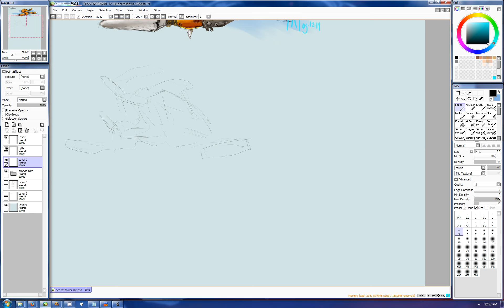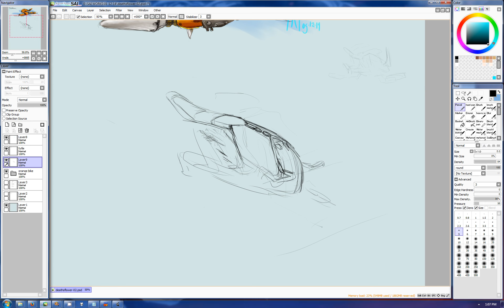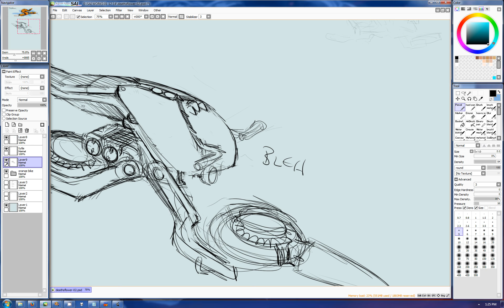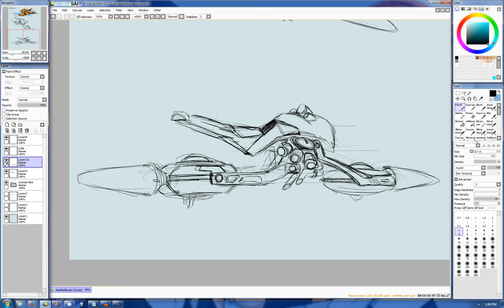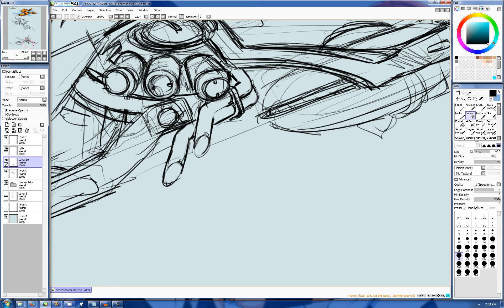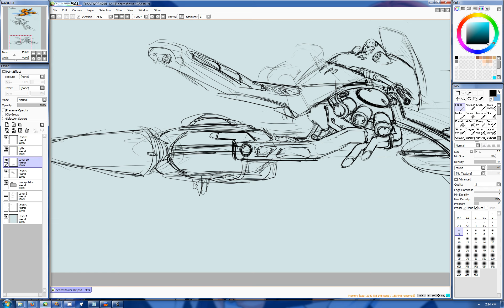Deaths Flower more AG Bikes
Some more of the same. I get a bit carried away and drift from the intended purpose of the drawing session which is to design stuff for this specific universe. All of these results are way to high tech.